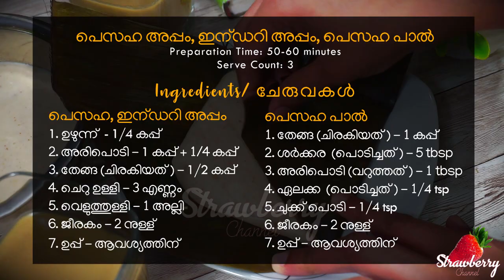Pesaha Appam Recipe | പെസഹ അപ്പവും പാലും | Indri Appam Recipe | Pesaha Paal Recipe | Kurishappam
This Video shows how to make the Traditional Pesaha Appam, Indri Appam and Pesaha Paal.
പെസഹാ അപ്പം ഇത്ര easy ആയി ഉണ്ടാക്കാമായിരുന്നോ?
ഒരു ചെറിയ Family യ്ക്ക് വേണ്ട അളവിൽ വ്യകതമായ വിശദീകരണത്തോടെ .. കാണാൻ മറക്കരുതേ..
Pesaha Appam Recipe in malayalam | indri Appam Recipe in Malayalam | പെസഹ അപ്പം ഉണ്ടാക്കുന്ന വിധം | Kurisappam Recipe in Malayalam | Pesaha Appam in Kottayam Style | Pesaha Bread | Kurishappam Kottayam Style | How to make indri appam in malayalam

Hello dear friends, Watch this video till the end and learn how to make how to make Pesaha Appam(Kurishappam) & Pesaha Paal .
Please share your valuable feedback through the comment box.

📌 FULL SHOPPING LIST

ചേരുവകൾ
പെസഹ, ഇന്ഡറി അപ്പം
1. ഉഴുന്ന്  - 1/4 കപ്പ്
2. അരിപൊടി - 1 കപ്പ് + 1/4 കപ്പ്
3. തേങ്ങ (ചിരകിയത്) - 1/2 കപ്പ്
4. ചെറു ഉള്ളി - 3 എണ്ണം
5. വെളുത്തുള്ളി - 1 അല്ലി
6. ജീരകം - 2 നുള്ള്
7. ഉപ്പ് - ആവശ്യത്തിന്

പെസഹ പാൽ
1. തേങ്ങ (ചിരകിയത്) - 1 കപ്പ്
2. ശർക്കര  (പൊടിച്ചത്) - 5 tbsp
3. അരിപൊടി (വറുത്തത്) - 1 tbsp
4. ഏലക്ക  (പൊടിച്ചത്) - 1/4 tsp
5. ചുക്ക് പൊടി - 1/4 tsp
6. ജീരകം - 2 നുള്ള്
7. ഉപ്പ് - ആവശ്യത്തിന്